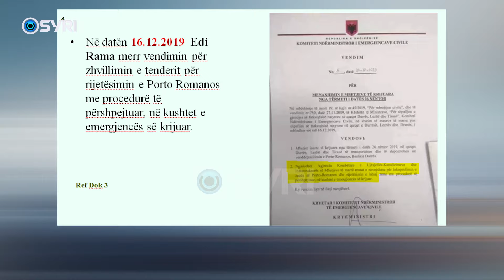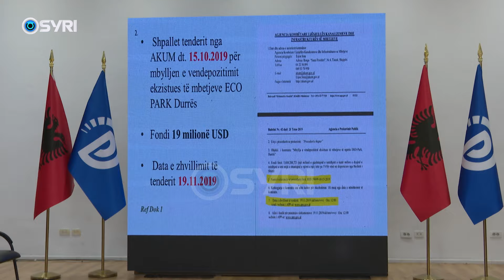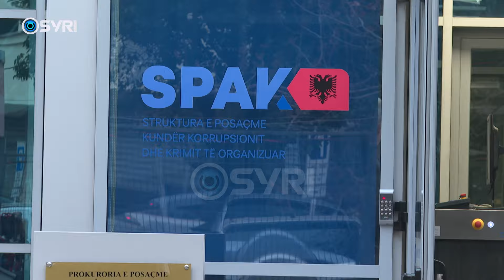PD kallzon në SPAK aferën korruptive të 'Eko Park': Me urdhër të Ramës u dhanë 19 mln dollarë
Partia Demokratike ka kalluzuar në SPAK aferën korruptive të 'Eko Park'. Sipas PD me urdhër të Edi Ramës u dhanë 19 milionë dollarë tender pa garë, por asgjë nuk është ndërtuar. Në një konferencë për mediat deputeti Oerd Bylykbashki deklaroi se 12.5 milionë euro kanë shkuar në xhepat e Edi Ramës.